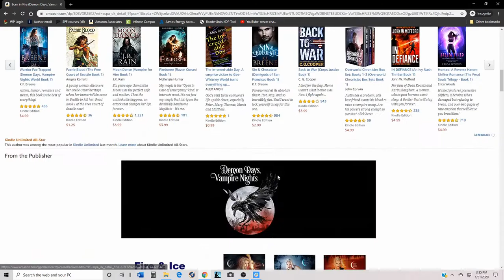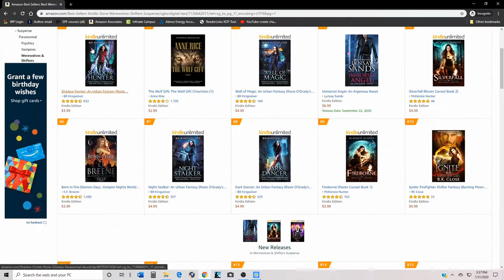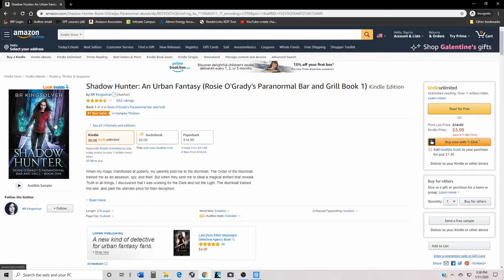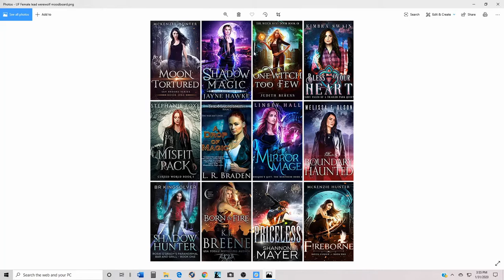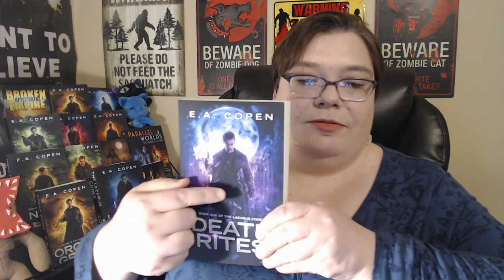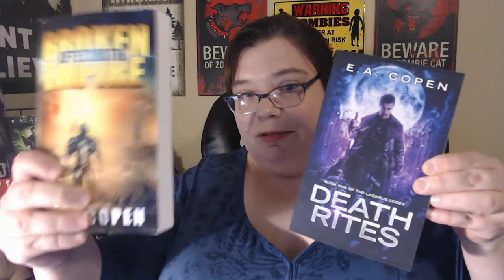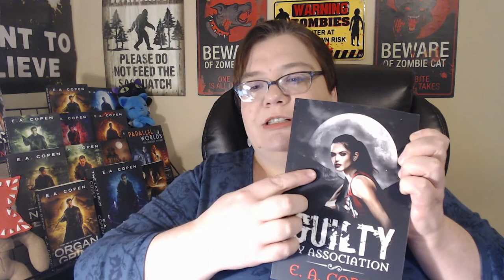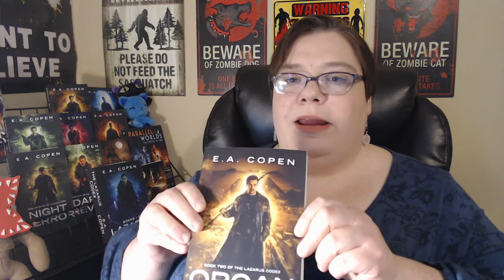How to Find a Book Cover Designer | Broke Author's Guide | Episode 02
Book covers are the most important part of your eBook package. Don't skimp just because you're low on funds. In this video, we discuss:

*How to commission covers that sell
*Analyze book cover trends--now and in the future.
*How to find a cover artist
*How to talk to your cover artist
*How to save money on your next book cover

Don't cripple your book sales. Dress for success and put a great, affordable cover on your book! You can do it and I'm here to help.